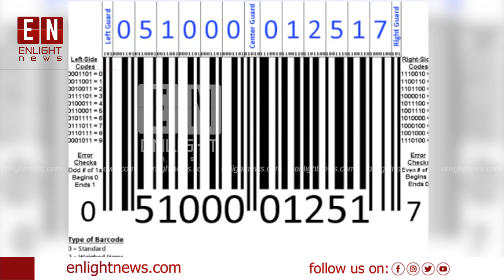ബാർകോഡിന് പിന്നിൽ എന്ത്?|What is Barcode? How QR code is invented. Malayalam News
|| ANTI-PIRACY WARNING ||

This content is Copyrighted to Neestream. Legal action will be taken against those who violate the copyright of the same